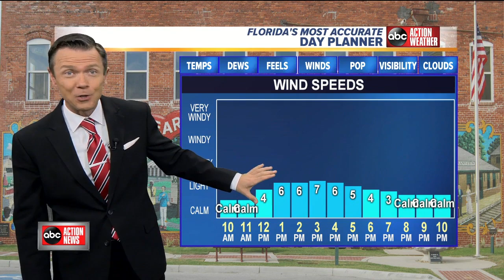ABC Action News Latest Headlines | November 18, 10am